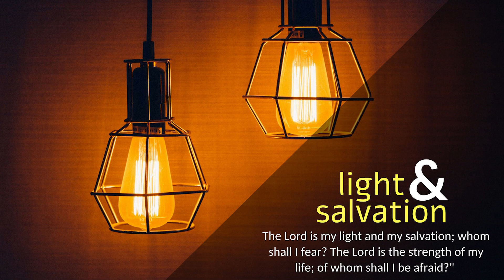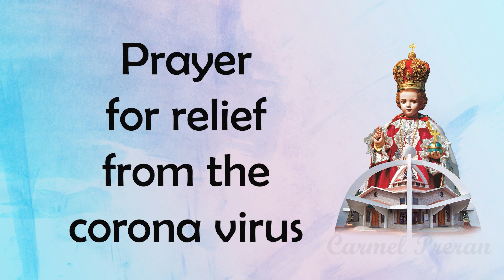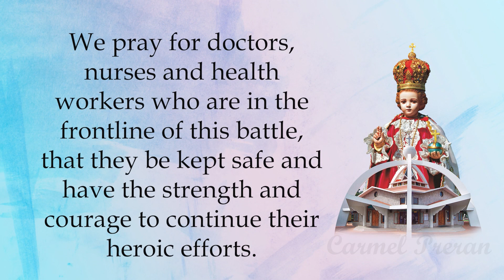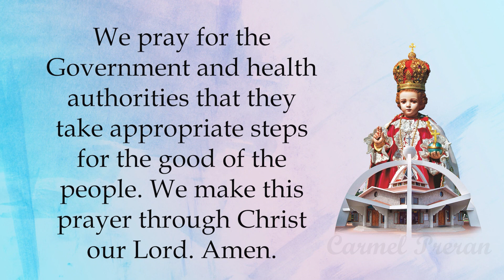CARMEL LIGHT I When to FAST and when to FEAST? I Friday I 22nd Week I Luke 5: 33-39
“When the bridegroom is taken away from them, then they will fast.”

At that time: The Pharisees and the scribes said to Jesus, “The disciples of John fast often and offer prayers, and so do the disciples of the Pharisees, but yours eat and drink.” And Jesus said to them, “Can you make wedding guests fast while the bridegroom is with them? The days will come when the bridegroom is taken away from them, and then they will fast in those days.” He also told them a parable: “No one tears a piece from a new garment and puts it on an old garment. If he does, he will tear the new, and the piece from the new will not match the old. And no one puts new wine into old wineskins. If he does, the new wine will burst the skins and it will be spilled, and the skins will be destroyed. But new wine must be put into fresh wineskins. And no one after drinking old wine desires new, for he says, ‘The old is good.’ ”